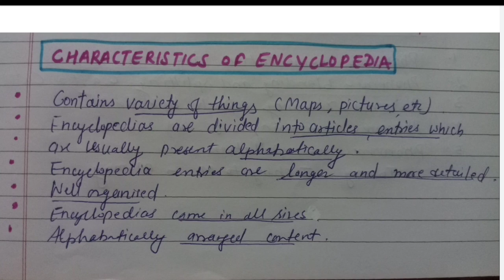THESAURUS | DICTIONARY | ENCYCLOPEDIA | Short Notes | The Vani Classes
hii friends...
my name is Vandna
Friendzz in this video i discussed about the topic WAYS OF DEVELOPING READING SKILLS : THESAURUS DICTIONARY ENCYCLOPEDIA

so I hope u understand the topic and
like my efforts too